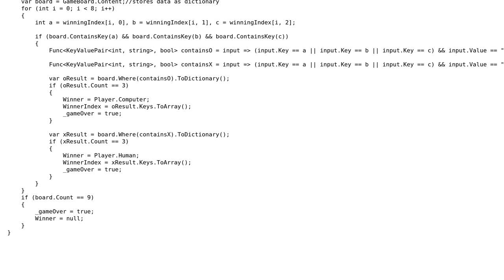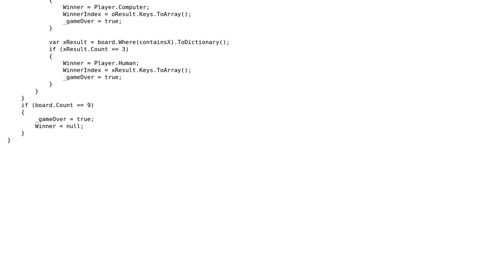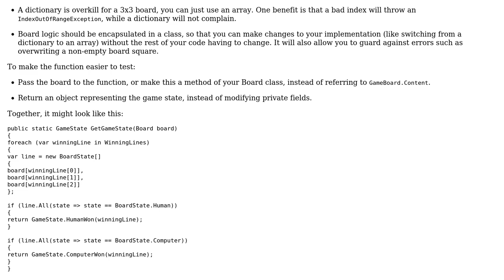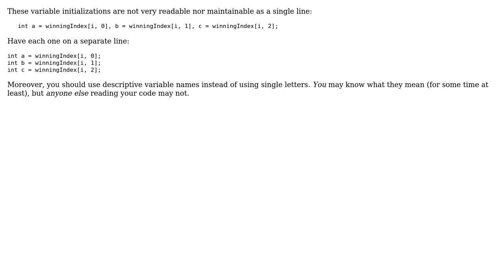Check winner in a Tic Tac Toe game (2 Solutions!!)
Check winner in a Tic Tac Toe game

With thanks & praise to God, and with thanks to the many people who have made this project possible! | Content (except music & images) licensed under CC BY-SA | Music | Images & others | With thanks to user mjolka user Lee user Jamal and the Stack Exchange Network Trademarks are property of their respective owners. You are responsible for your own actions.